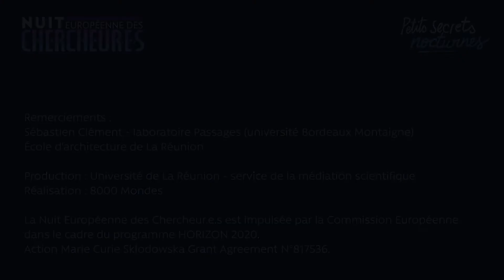Rencontres dans le Noir : Duel au jardin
Deux frères s'affrontent sur l'avenir d'une parcelle.

Nous vous invitons à écouter un chercheur ou une chercheuse pendant 15 minutes. 15 minutes pendant lesquelles vous ne saurez pas qui il ou elle est, vous ne verrez pas son visage, mais vous entendrez sa voix et rien que sa voix. Quoique...
Cette rencontre dans le noir a été enregistrée dans le cadre de la Nuit européenne des chercheurs.
Production : Université de La Réunion - service de la médiation scientifique
Réalisation : 8000 Mondes - 8000mondes.fr
Coach d'écriture : Nicolas Bonin
Soundesign : Samuel Melade
Habillage : Sonia Serra